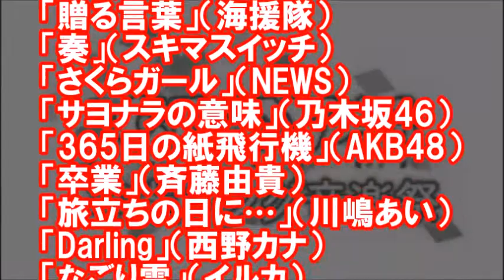柏原芳恵 春なのに CDTV春SPに川嶋あい、スキマスイッチ、西野カナ、NEWS、乃木坂46、秦基博、Perfume、森山直太朗が卒業ソング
桜の季節の卒業ソング音楽祭　ピコ太郎も卒業ソングを披露?!

【関連動画】
風間三姉妹 柏原芳恵 久保田利伸 テレサ・テン 本田美奈子 中森明菜 細川たかし 夜のヒットOPメドレー 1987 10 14
再up！ ドリフ大爆笑「志村のバカ殿　柏原芳恵　岩崎良美　由紀さおり」「けん＆茶の神様」
再up！ ドリフ大爆笑「志村のバカ殿　柏原芳恵　由紀さおり　研ナオコ」「けん＆茶＆高見知佳の神様」